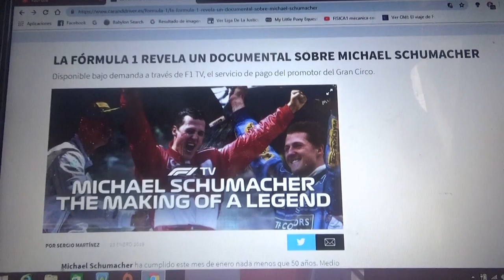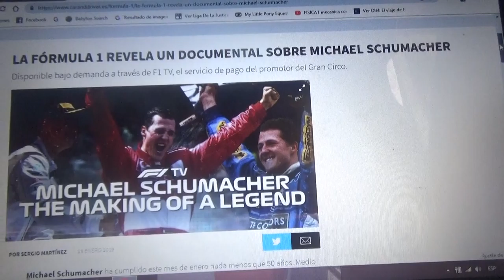Revelan un documental sobre Michael Schumacher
El documental que cuenta la historia deportiva del 7 veces campeón mundial de la máxima categoría del automovilismo fue lanzado por F1 TV canal de pago de la Fórmula 1